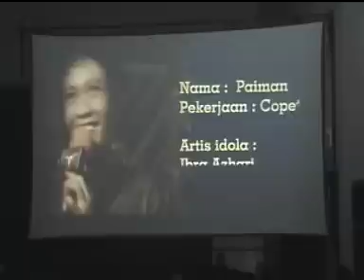Teamlo show in Karanganyar (Formasi lama)